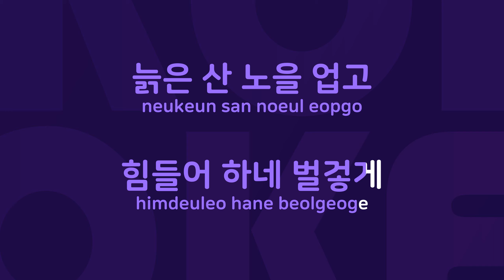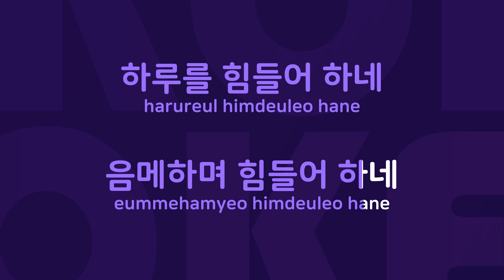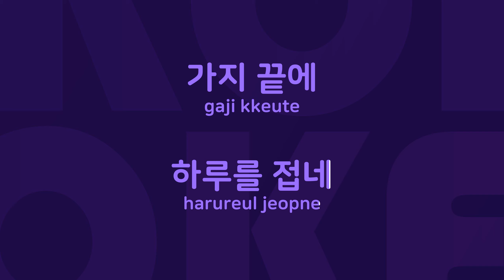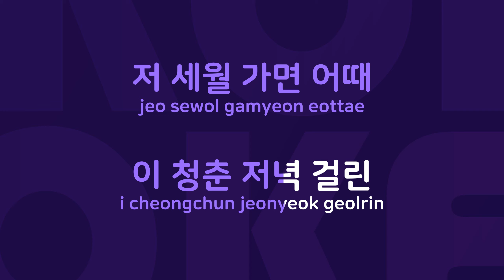세월 베고 길게 누운 구름 한 조각 : Originally Performed By 나훈아 Karaoke Verison